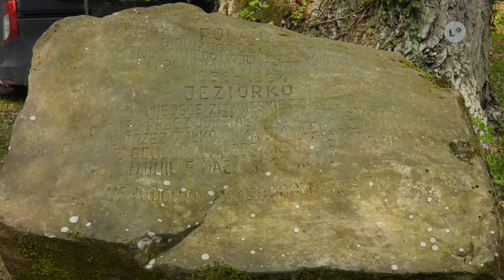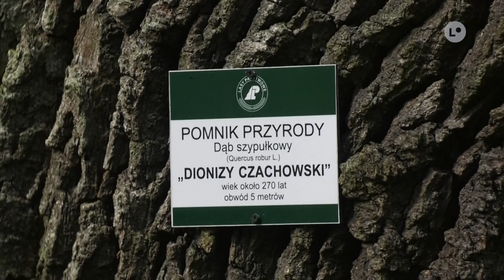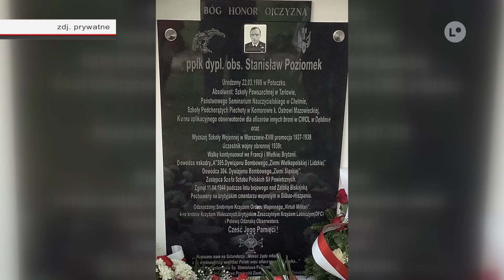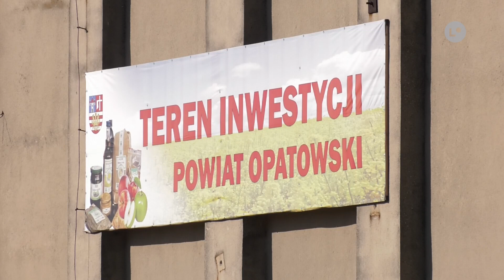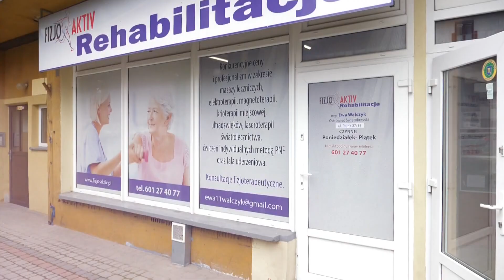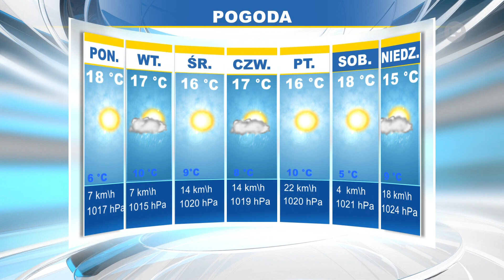TELEFAKTY - 09.05.2022 r. | LOKALNA.TV